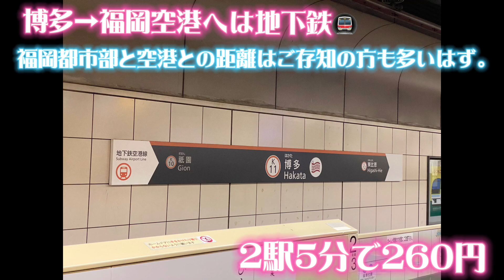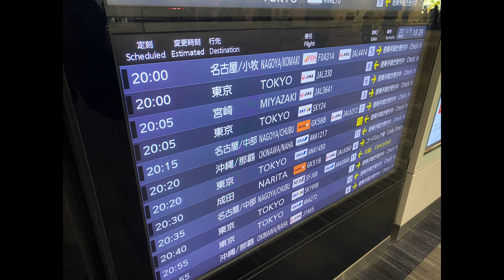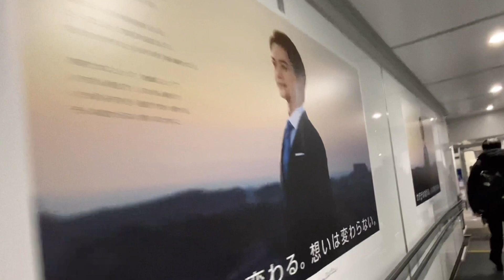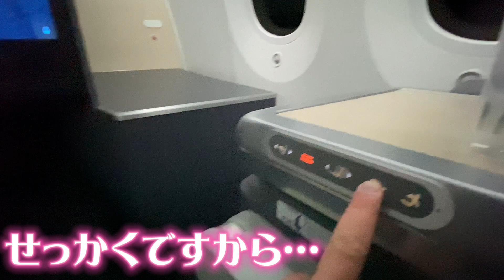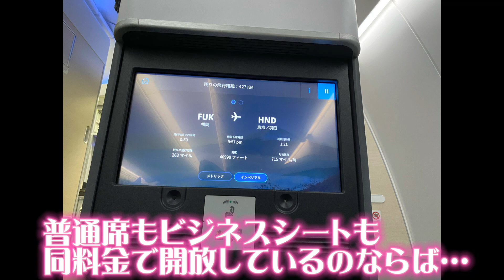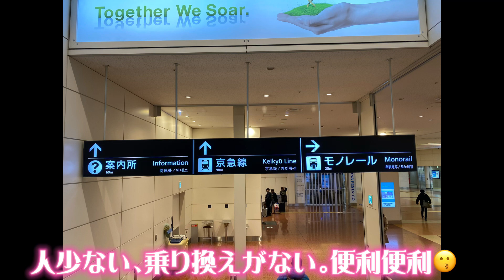お得にビジネスクラス。福岡空港→羽田へ。年末臨時便利用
年末、12月29日に
福岡空港→羽田空港へ
ANAの航空機で移動した様子を動画にしてみました。

旅は好きですが
航空機や鉄道などには詳しくない為
不足している情報や要領を得ない部分があるかもしれません。

臨時便の利用でしたので
国際線機材の投入？をしていたらしく
普通料金にて
ビジネスクラスの座席も選択可能でした。

広く快適な空の旅になりました😊